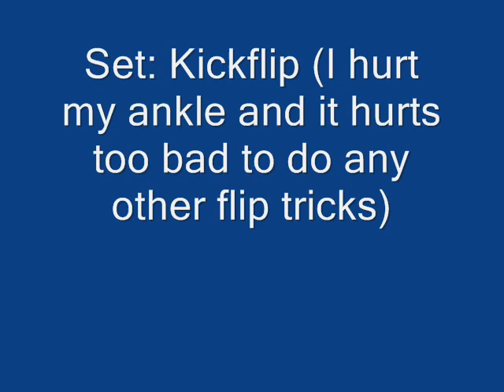GOS Match and Set for bakerskater180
Match: Nollie Half Cab

Set: Horrible Kickflip

synystergates543: nothing
bakerskater180: S